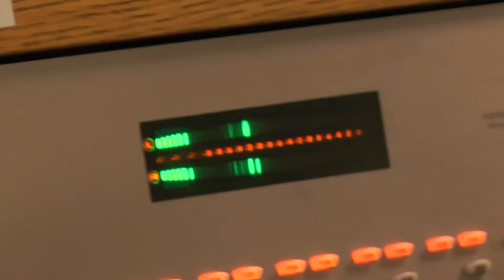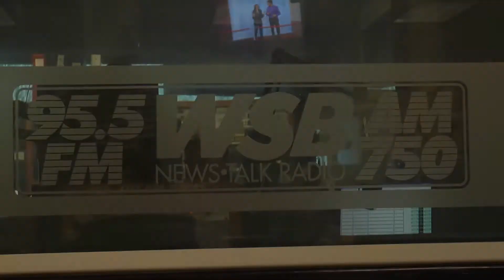SnowJam 2014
Recap of WSB Radio's coverage of SnowJam 2014